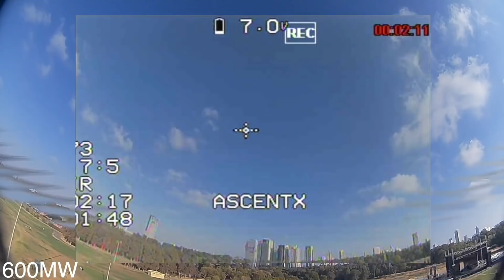SpeedyBee TX500 - Best Micro VTX?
╠╗║╚╝║║╠╗║╚╣║║║║║═╣ I Really Appreciate Your Support!

Description:

Item number: SpeedyBee TX500
User Manual
Frequency Channel: 5.8G 48CH
Output Power: 25mW / 200mW/ 500mW
Working Current: 5V@ 150mA
Voltage out: 5V@max 250mA
Voltage in: 1S 3.5-5.5V
Video Input Impedance: 75 Ohm
Antenna Connector: MMCX
Weight: 4g (without antenna)
PCB Size: 28mm*28mm@20*20 M2

Frequency Setup
The factory default setting is in lock mode with red LED blinking and only
25mW is available. You can switch to unlock mode by long pressing the
button for 10 seconds with the red LED constantly on.

Note:
Before you get VTX unlocked, it is highly recommended to know about
the rules and regulations in your country about the frequency to avoid a
fine or confiscation of your device.

Button Function Switching
· Short press to CH;
· Long press 2 seconds to BAND;
· Long press 5 seconds to POWER;
· Long press 10 seconds to
 Unlock/Lock Mode.

Title: Paradise
Artist: Artegon